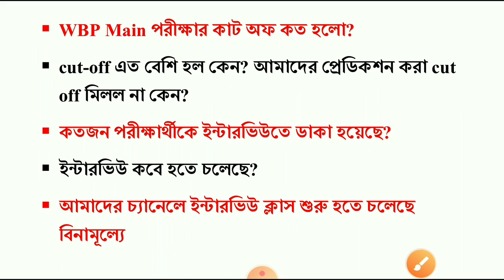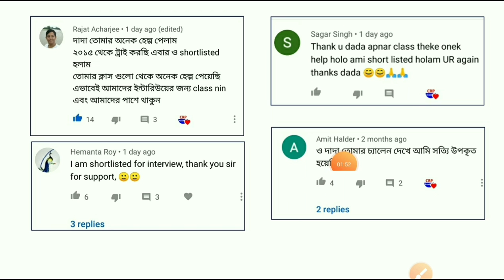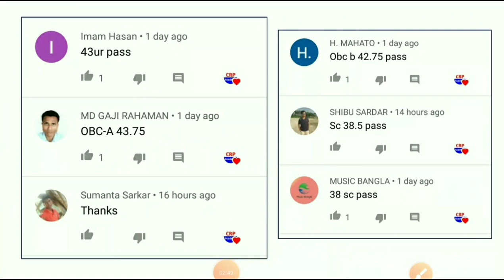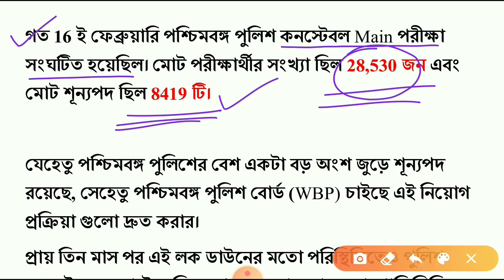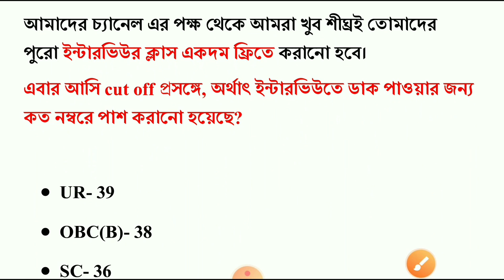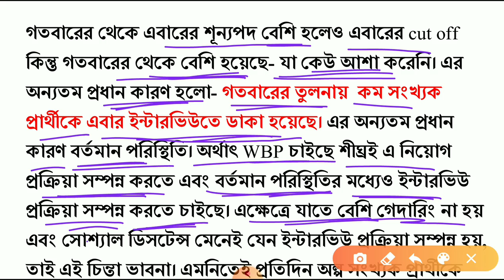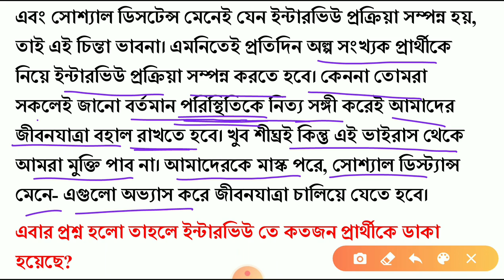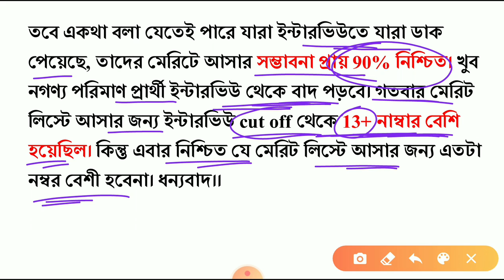WBP Main Cut Off কত হলো | Cut Off এত বেশি হল কেন | WBP Interview Date 2020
WBP Main পরীক্ষায় ইউটিউবে আমাদের ফ্রী ক্লাস করে হাজারেও বেশি ছাত্র সফল হয়েছে। এর জন্য আমরা সত্যিই খুব গর্বিত। শীঘ্রই আমাদের জানালে শুরু হচ্ছে পুলিশ ইন্টারভিউ এর ফ্রী ক্লাস।

🔴Pdf টি ডাউনলোড করতে কোন সমস্যা হলে হোয়াটসঅ্যাপ করুন এই নম্বরে- 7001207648